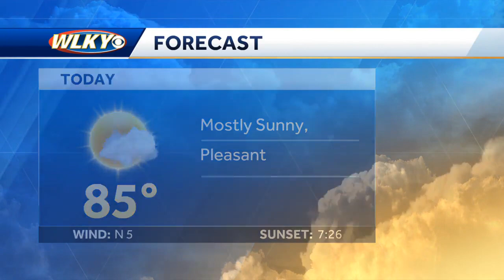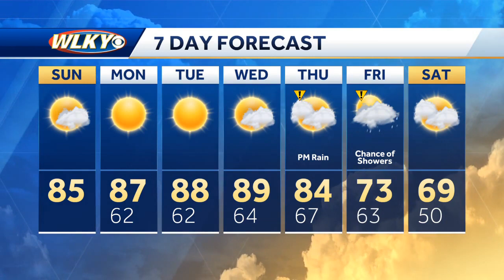Sunny and dry Sunday forecast